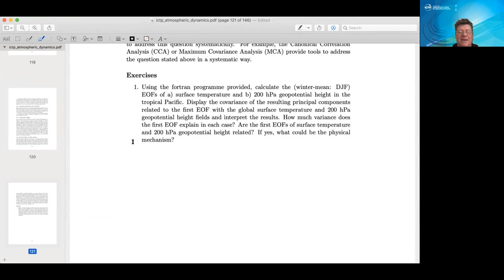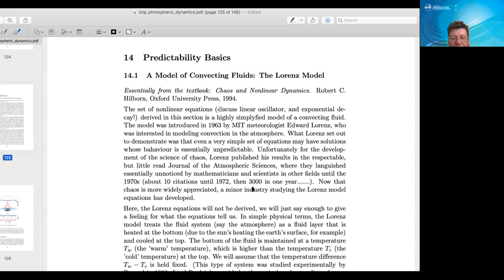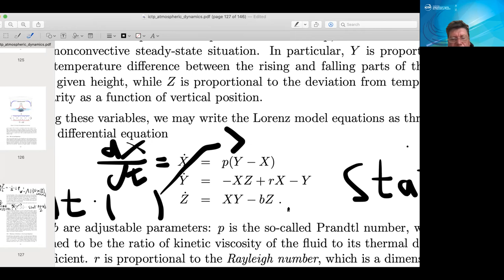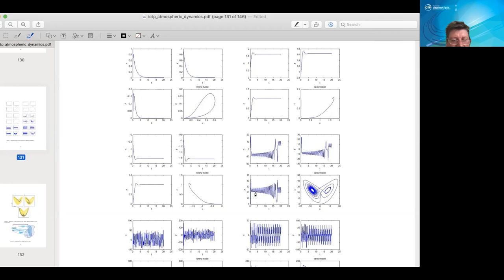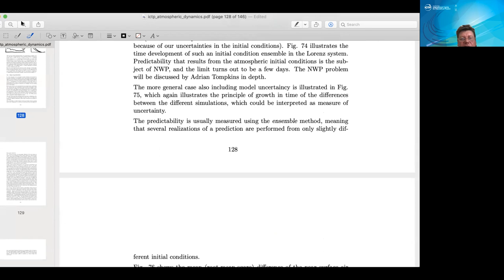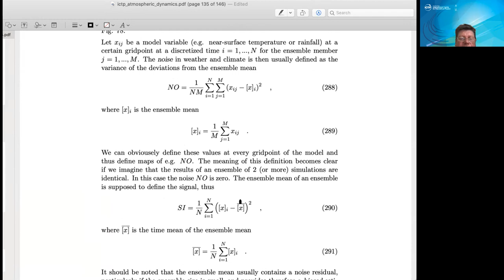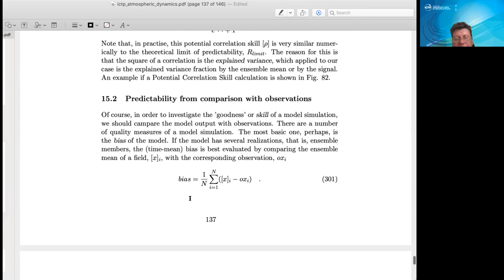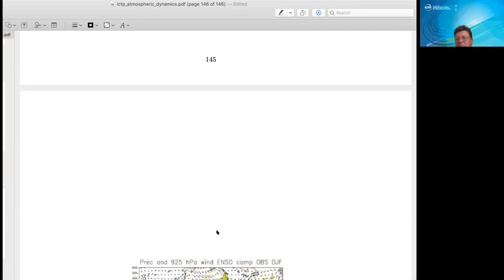Atmospheric Dynamics (ESP-AD) Lecture 12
EARTH SYSTEM PHYSICS
 Atmospheric Dynamics (ESP-AD)
 F. Kucharski
ESP-AD-L12-Kucharski-Zoom.mp4